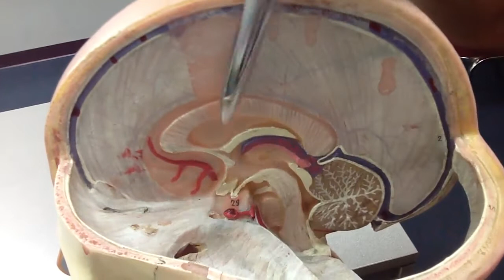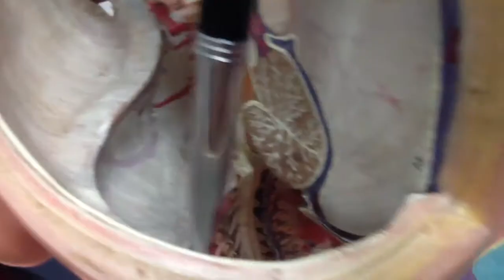MODEL- NERVOUS SYSTEM- Falx Cerebri, tentorium cerebelli, transverse sinus, sigmoid sinus,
To know more about our medical education consultancy and dealership services,

For medical education videos on our YouTube channel, visit our playlist

Please don't hesitate to be in touch. Leave your constructive comments below video, for future improvements.

Deputy Medical Superintendent & Assistant Professor
Shantabaa Hospital & Medical College, Amreli, Gujarat, India

Kindly comment for suggestions/improvements.

Socialize with us at

The contents presented anywhere on website/above links are for educational, scientific, illustrative and knowledge purposes only. We do not by any means intend to violate any copyright law, infringement of any copyrighted content, or legal violation of any DMCA rules. Repeating, we by all means, do not intend to be involved in any of copyright related lawsuits or illegal / unauthorized content distribution activities. So kindly cooperate to us and contribute to our vision by managing these issues within legal boundaries. It’s a sincere request.